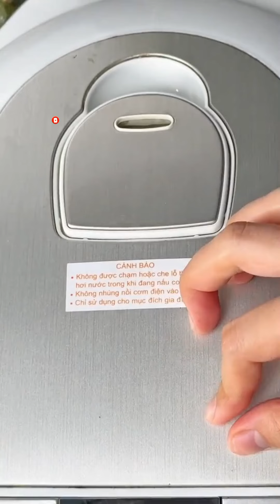Do you have black beans? Try this easy and delicious sticky rice with beans recipe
Today I will share with you how to cook simple, delicious black bean sticky rice for a simple dinner at home.
Ingredients for making black bean sticky rice:
300gr sticky rice
100gr black beans
150g grated coconut
100g roasted peanuts
30g sugar
1 teaspoon salt